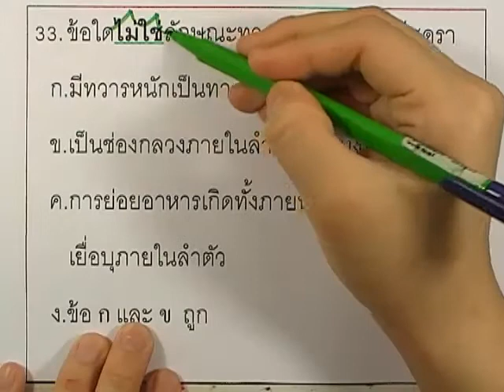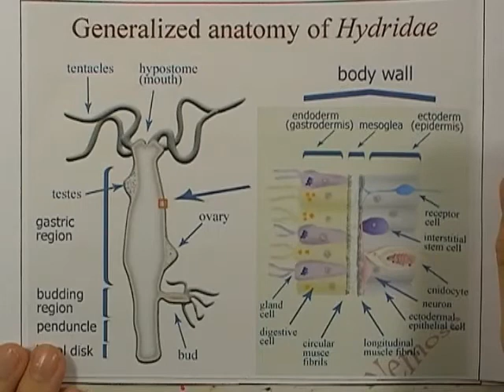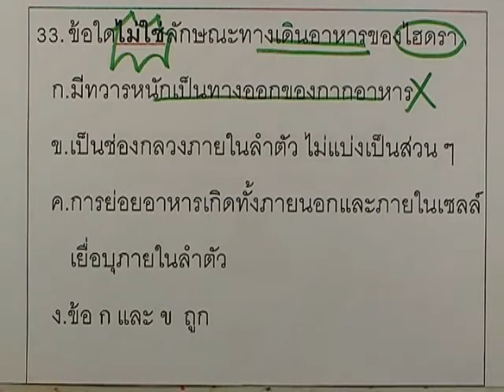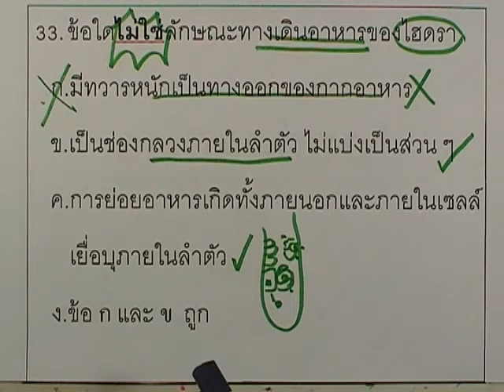ชีววิทยา โอลิมปิก ม.ต้น ปี2551 : ข้อ33